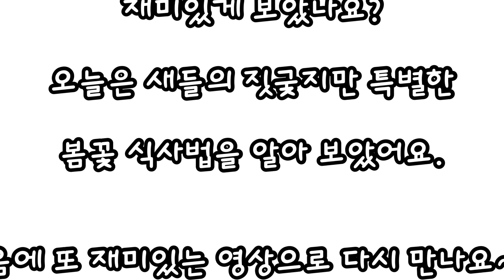[공원탐험 '생물의 세계!'] 벚꽃을 따는 범인은 누굴까? ㅣ서울의 공원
영상으로 떠나는 공원탐험!
공원이나 숲을 산책하며 눈여겨 보지 않았던 다양한 생물들의 모습을 감상해보아요!

오늘은 보라매공원에 활짝 핀 벚꽃잎을 따는 범인을 찾아봅니다.
아름다운 벚꽃잎을 따서 버리는 발칙한(?) 범인은 누구일까요? 영상을 통해 신기하고 아름다운 공원의 동식물을 만나보세요~

Let's Go!
공원탐험 '생물의 세계!'

동부공원녹지사업소